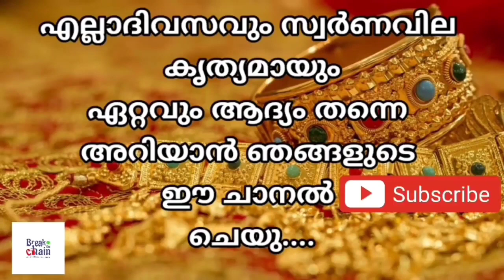today goldrate/ഇന്നത്തെ സ്വർണ്ണ വില /15/03/2023/ Bahrain gold price today/kerala gold rate today/gol